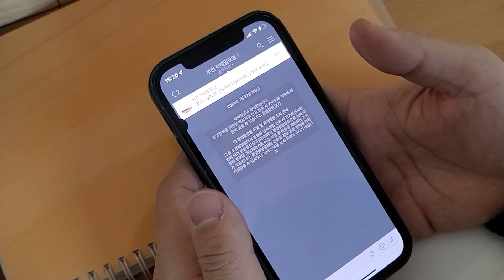우리끼리 더 잘 통하는 오픈채팅👫 | 카카오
오픈채팅방에서 우리끼리,
더 재미있게 이야기 나눠요.

이제 오픈채팅방을 새로 만들 때
입장조건으로 성별과 나이를
설정할 수 있어요.

오픈채팅방을 만드는 사람이
본인 확인을 먼저 한 후,
입장할 수 있는 성별 혹은 연령대를 설정해두면
조건에 맞는 사람들과 대화를 나눌 수 있어요.

지금, 마음이 잘 통하는 우리끼리 함께 톡 해요!